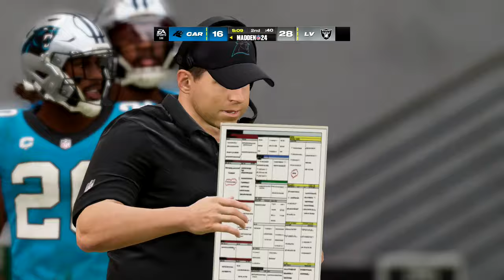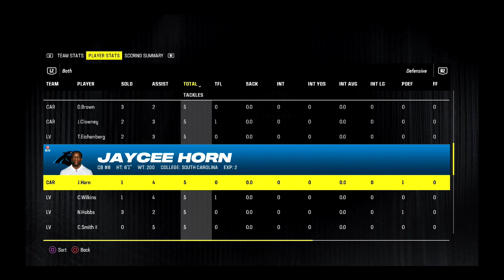Las Vegas Raiders Vs Carolina Panthers Week 3 2024 | Madden 24 | Madden 24 Roster Update 5/15/24